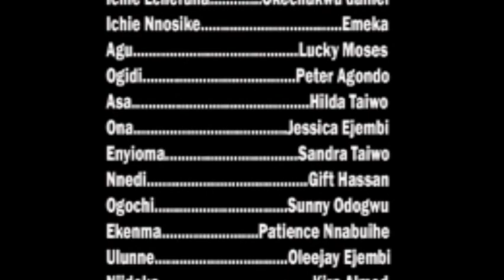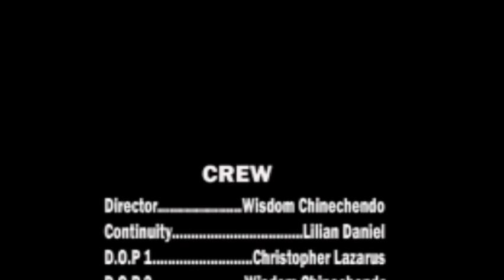SHE'S MY BRIDE | SEASON 1 | Latest Trending 2024 Nollywood Movie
it's the new yam festival of ikene town in obiohia kingdom , this festival happens to be the best of it kind, but what could have made it the best watch through and subscribe also hit the notification bell for more latest trending nollywood movies brought to you from this channel.